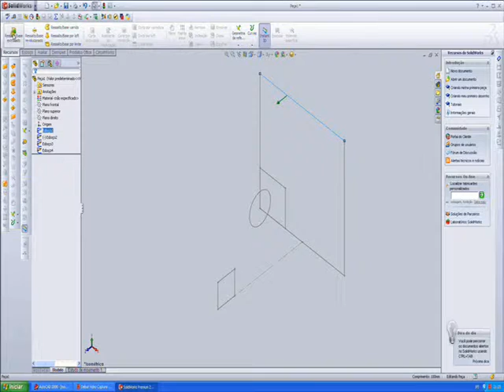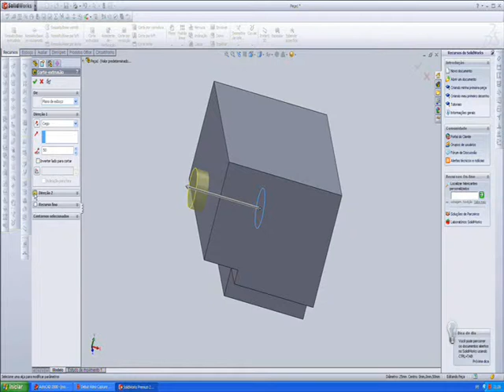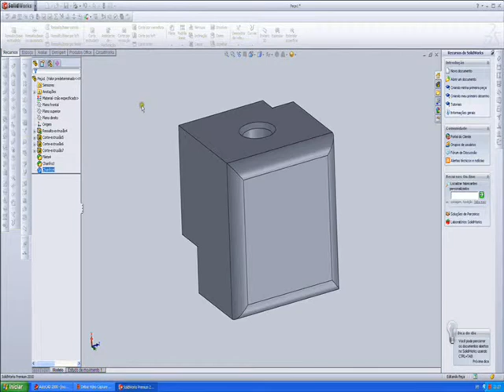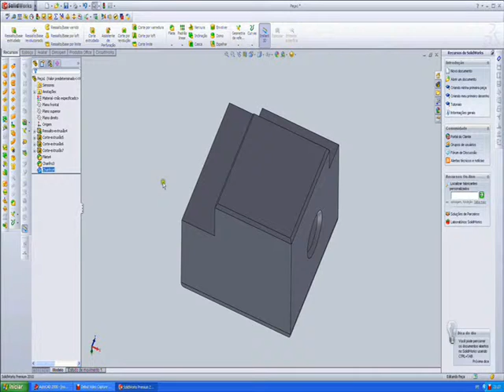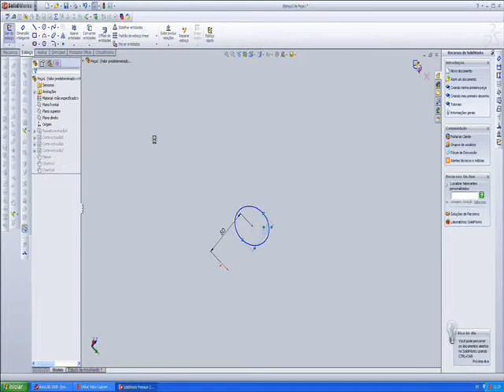Modelamento 3D Parte 2